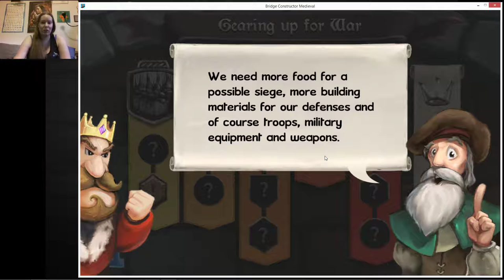Suspension! Bridge Constructor Medieval Episode 5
I'm too tired to think of a good description. Watch the video and you'll get the idea :P